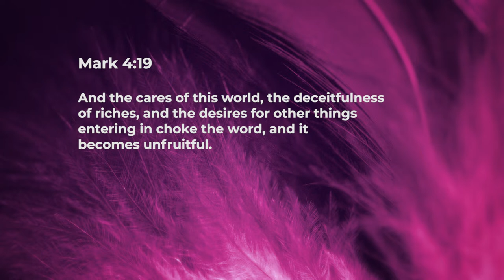Get The Thorns Out - Ashish Raichur | Daily Devotion, October 10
Today's Devotional - “Get The Thorns Out"